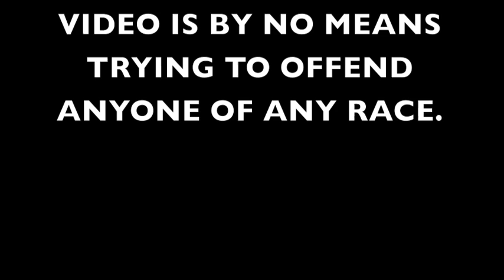BORDER PATROL: THE DOCUMENTARY PART 1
my new series of documentaries starts with one about the border patrol. this is not intended to demean or offend any hispanics, this is just for pure fun and comedy. thanks for watching.